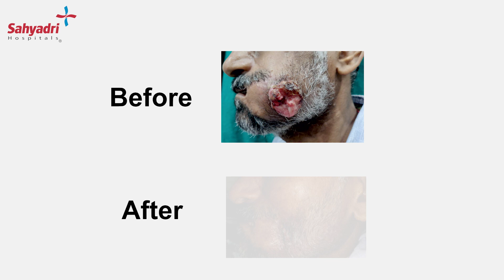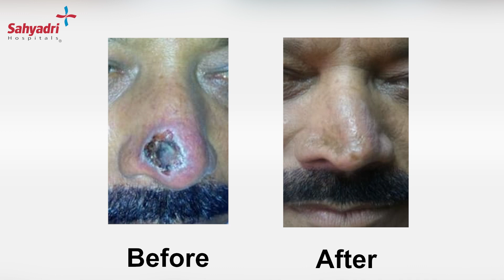Electrochemotherapy as a New Modality in Cancer treatment | Dr Vinod Gore | Cancer Surgeon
इस video में Dr Vinod Gore (Cancer Surgeon) हमें Electrochemotherapy as a New Modality के बारे में समझायेंगे।

0:25 Cancer chemotherapy किन patients में इस्तेमाल की जाती है?
Cancer के treatment में Surgery, Chemotherapy और Radiotherapy यह तीन traditional treatment options हमेशा रहते है। Electrochemotherapy यह cancer के लिए relatively एक New Modality है। सन 2012 से हम Sahyadri Hospitals में Electrochemotherapy के जरिए patients की treatment करने की कोशिश कर रहे है।

2:25 Electrochemotherapy किन cancers में इस्तेमाल की जाती है?
यह therapy कुछ specific cancers की treatments के लिए ही की जाती है। ज्यादातर इस therapy का इस्तेमाल Skin के cancers और Superficial cancers के लिए किया जाता है।

अधिक जानकारी के लिए पूरा video देखे।

धन्यवाद!

Thanks!